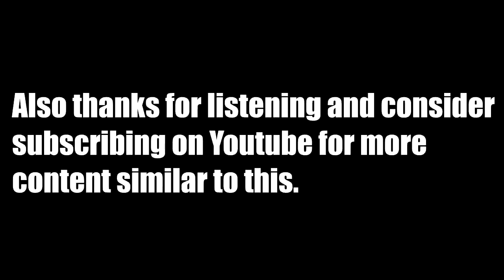Kickstarter for a new N64 controller? - DP and Me Episode 1 Clip 2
This is about the recent N64 Controller kickstarter.

Connect and chat with me!